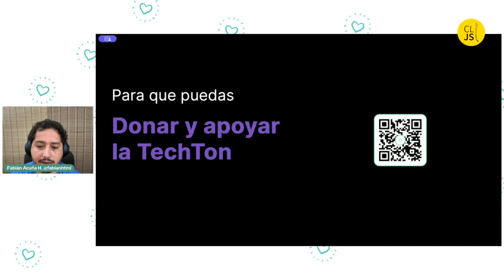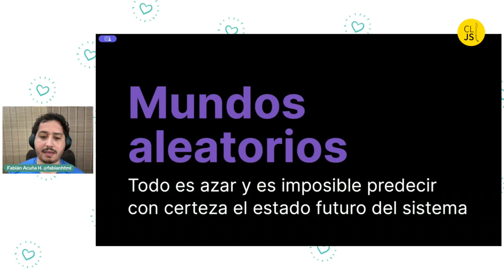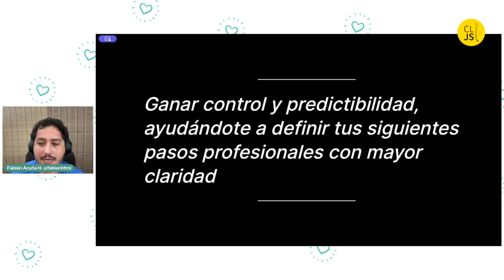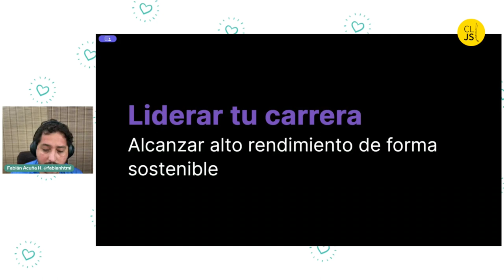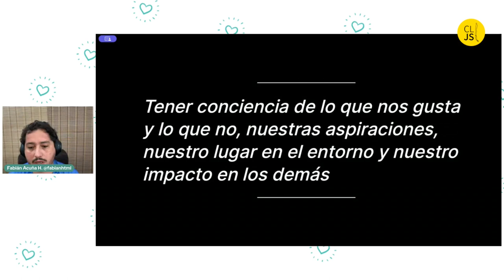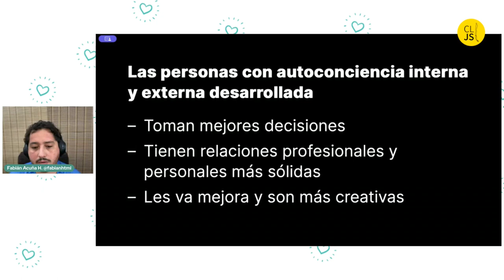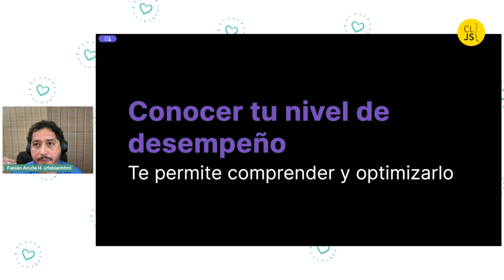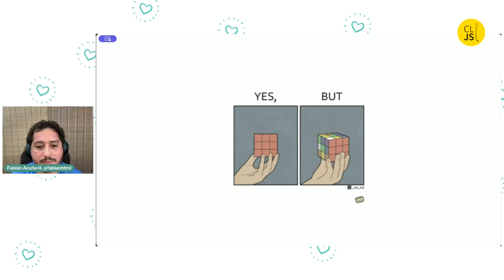Las claves para liderar tu desarrollo de carrera - Fabián Acuña